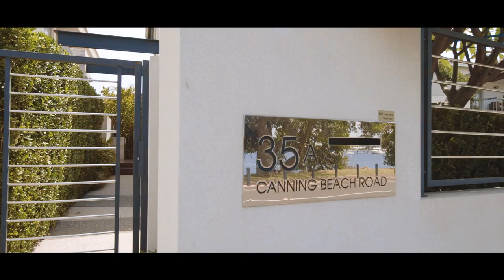35A Canning Beach Rd, Applecross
Impeccable Waterfront

35A Canning Beach Road epitomizes the essence of Applecross waterfront living. The artistic taste and finely judged use of materials throughout must be seen in person to be fully appreciated. It boasts 4 luxurious bedrooms, 4 sumptuous bathrooms, stunning media room, extensive living zones, sleek & contemporary kitchen with scullery, seamless integration of indoor-outdoor living, gorgeous resort-style swimming pool, and a climate-controlled wine cellar.

Completely custom from inception, revel in the sophisticated luxurious indoor living space of this massive 695 square meters gated resort boasting over 445 square meters of crafted internal living space.

Oversized stylish glass pivot entry door with water feature, opens to reveal an entry rich in fine details, perfectly lined with polished porcelain tiles. The theatre room to the front of the house features dark interior, bi-fold glass doors which open out to the front decking, in-ceiling speakers, electronic blinds, and feature recess lighting for a true cinematic experience. View your curated collection in style as you pass through the foyer that flows to the jaw-dropping central living quarter. On this part of the residence, you will also discover a home office, well-appointed laundry, and a guest bedroom complete with a deluxe bathroom.

Another glass pivot door takes us to marvel on the voluminous central hub of the residence boasting high recessed ceiling with ambience lighting. Dramatic wall to wall bi fold glass façade perfectly frames the outdoor entertaining terrace and swimming pool area. Fully opened, the bi fold doors seamlessly transform the indoor and outdoor areas into one grand entertaining venue.

Exuding resort living, this true entertainer’s terrace takes in vista of the sparkling swimming pool enhanced with a spa and jet water features. For year-round enjoyment this sensational resort-style pool is surrounded by natural stone tiles, frameless glass fencing, and raised timber decking. Make full use of the poolside outdoor shower, powder room, and kitchenette.

The visually dominating kitchen boasts an extra wide central island providing a gathering focus within the open plan. Sleek stone surfaces, timber accents, push-to-open cabinetry and drawers, second preparation kitchen and bespoke finishes will provide you with the ultimate eat in experience. While an array of Miele appliances including induction cooktop, dishwasher, wide oven, integrated refrigerator, and stylish glass splashbacks fully equip this dreamy chef kitchen.

The open plan living area is generously bright and spacey, with a gorgeous gas fireplace and a Bar facility which continues through to the alfresco entertaining area which includes full commercial rangehood, over commercial wok and BBQ to allow smoke free cooking with blinds down. A wine fridge and dishwasher complete this unique layout.

Ascend up the European Kiln Dried Oak floating timber stairs to the second living and accommodation zone of the residence. Privately screened behind a glass pivot door you will find a sprawling master suite. Taking in views of the majestic Swan River, it is indulged by a tranquil balcony with mood lighting and views of the South of Perth Yacht Club and Perth city skyline. Custom wall to wall and floor to ceiling wardrobe and dressing room await to house your finest couture. While the deluxe master ensuite boasts raised spa bath, double walk in shower, luxurious double vanity, all finished with under floor heating and designer wall tiles. Down the hallway, another two large bedrooms with walk-in robes and their own bathrooms complete the floor plan on this level.

Other notable highlights of this feature laden residence include:
• Full security with perimeter and cameras throughout
• Underfloor heating to entry, and all family areas including kitchen
• Temperature controlled wine cellar
• Solar PV Panels
• Ducted reverse cycle air-conditioning
• Thickened and coloured glass to front of home for security and sound insulation
• Large double lock-up garage with automatic gate
• Myriad of custom-built furniture throughout
• Motorised café blinds in alfresco

Contemporary finishes and state of the art conveniences makes 35A Canning Beach Road a dynamic and architectural masterpiece fit for the most discerning taste. High-end features abound throughout this grand residence.

Located in Applecross’ Golden Triangle, with enviable waterfront lifestyle to match, this masterpiece is undoubtedly luxurious living at its absolute finest.